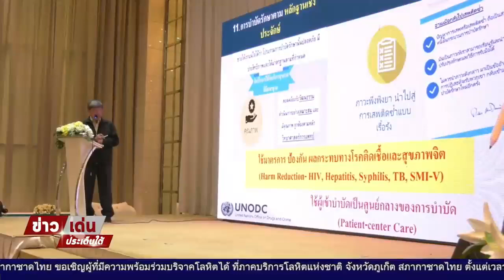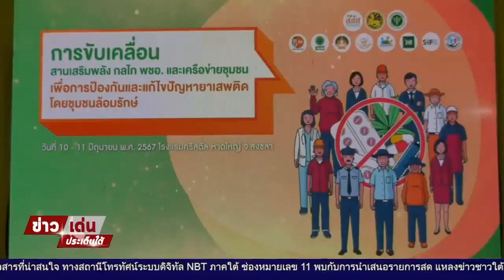สสส. เปิดเวที “สานพลังชุมชนล้อมรักษ์ “ป้องกันและแก้ไขปัญหายาเสพติด